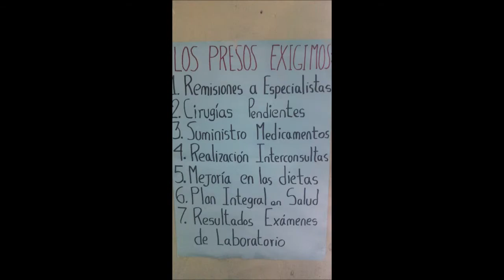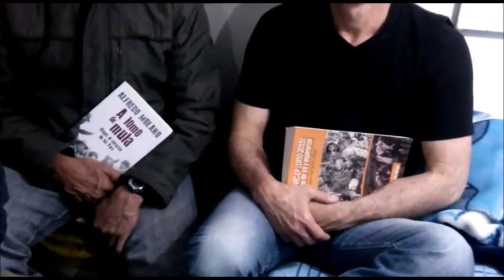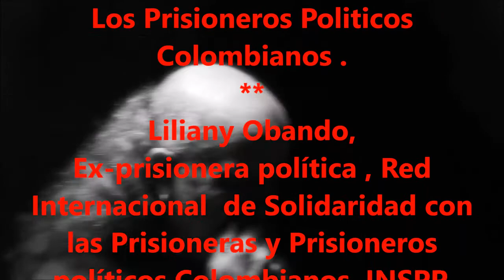Saludo de los Prisioneros Políticos Colombianos, Evento Zurich, Agosto- 2016